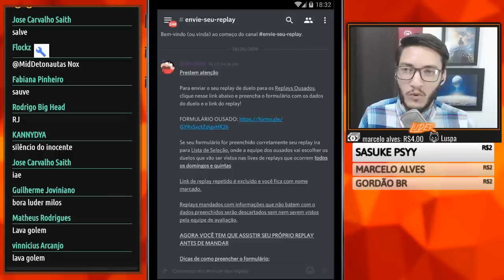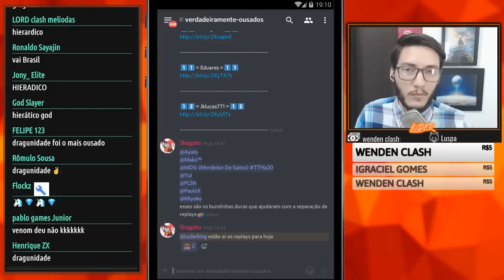ELE MOSTROU O POTENCIAL DO DECK ESQUECIDO! - Replay Ousado | Yu-Gi-Oh! Duel Links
Nessa série selecionamos os replays que vocês mandam no nosso Discord, veja lá a sala Envie-Seu-Replay 🔻